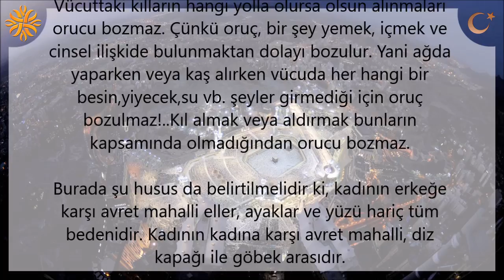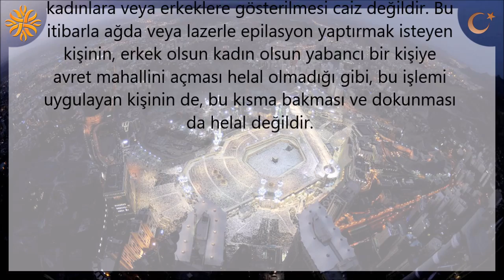Oruçluyken Kaş Almak Ağda Yapmak Orucu Bozar mı ? | Kayıp Dualar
oruçlu iken ağda yapılırmı diyanet
oruçluyken özel bölgeye ağda yaptırılır mı
oruçluyken kaş bıyık alınır mı
oruçlu iken kaş bıyık alınır mı diyanet